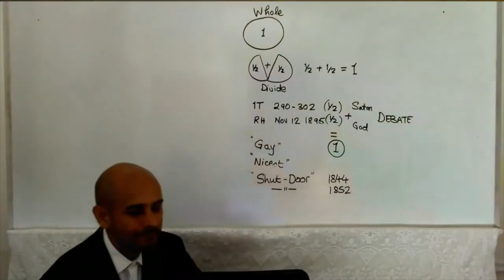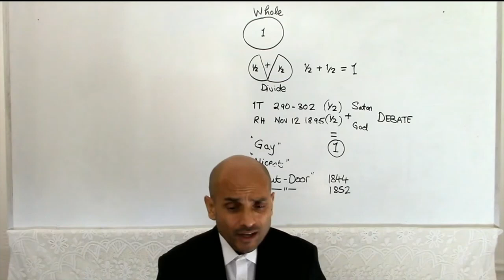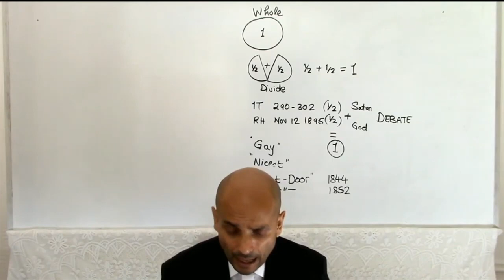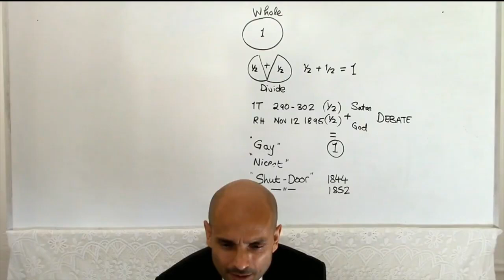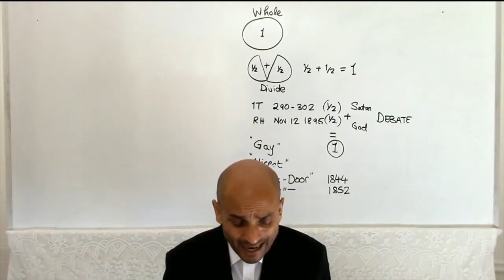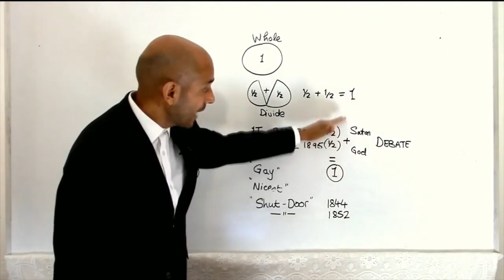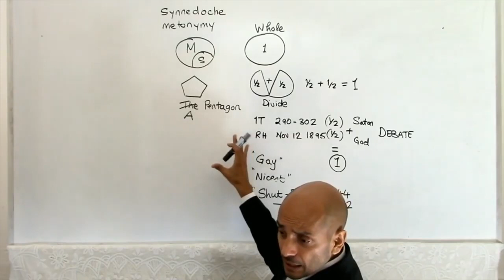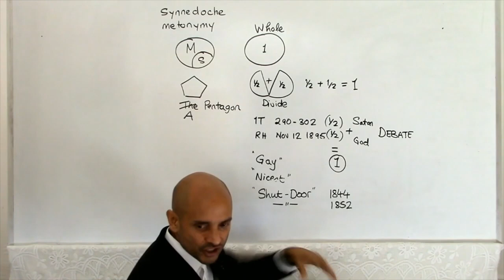ZOOM CM Zimbabwe Sept 2020 - 3. Une approche mature de l'inspiration - A Mature approach - 12/09/20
Camp meeting du 11 au 13 septembre 2020 organisé par le ministère Alpha & Oméga Advent Ministry basé au Zimbabwe (Afrique) avec l'Ancien Parminder Biant.

Cette série aborde la question de l'herméneutique. Comment lire, comprendre et analyser l'Inspiration. Pourquoi aboutissons-nous à de mauvaises conclusions dans notre approche de l'Inspiration ? L'importance de bien utiliser les outils et les règles de William Miller pour lire.

Il n'y a pas de notes ni de transcription.

La vidéo d'origine se trouve sur la chaine YouTube "Alpha & Oméga Advent Ministry" ou sur la chaine YouTube "Time is Now".

Visitez notre site internet nous postons régulièrement du matériel d'étude.

Bonne étude.